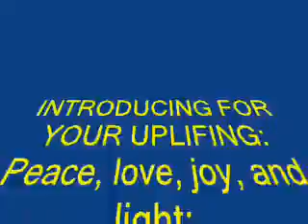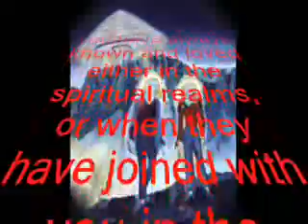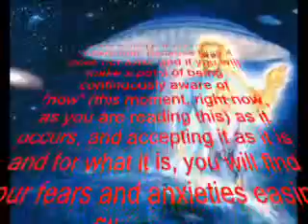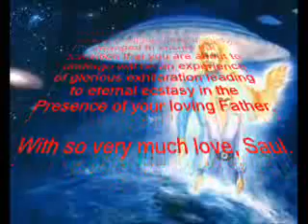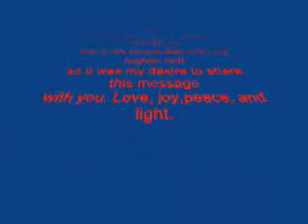The illusion is almost finished!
The transition that you are about to undergo will be an experience of glorious exhilaration. MESSAGE FROM SAUL through John Smallman